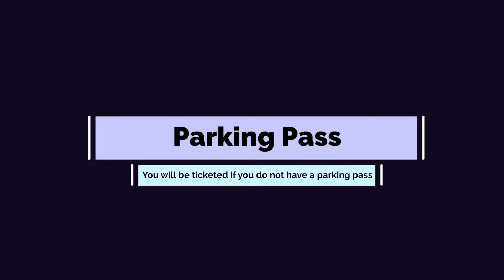RBVTV 4-24-24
with highlights from the Dance Performance